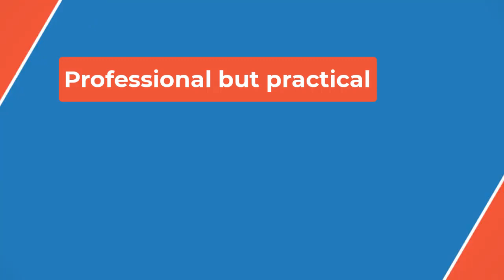🏀Caitlin Clark knocks off another WNBA rookie milestone vs. Chicago Sky🏀 P B P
With the performance, Clark became the first rookie in league history to score 15 or more points, dish out 10 or more assists and connect on five or more 3-pointers in a WNBA game.

Another milestone for the ROOK

Caitlin Clark becomes the 1st rookie in league history with 15+ PTS, 10+ AST and 5+ 3PM in a game

On the season, Clark has now totaled 293 points, 119 assists, 98 rebounds, 27 steals and 16 blocks. Clark is shooting 39.9% from the field, 35.1% from 3-point range and 88.8% from the free throw line.

Clark is averaging 16.3 points, 6.6 assists, 5.4 rebounds and 1.5 steals per game.

Clark has more history right on the horizon. With seven points and two rebounds in the Fever’s next contest, Clark would overtake Shannon Johnson’s pace for the fastest WNBA rookie to 300-plus points, 100-plus rebounds and 100-plus assists. Johnson achieved the feat in 22 games.